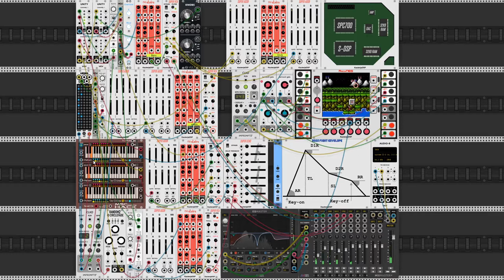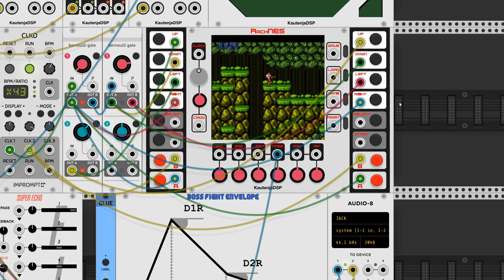vcp #65 - Nessy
for this edition, get your chiptune on! because the challenge is to make a patch with any of the oscillators from kautenjadsp 24, which emulate chips from classic game systems.